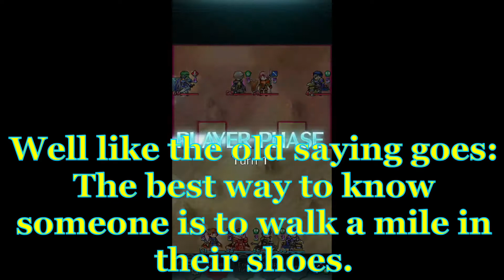Fire Emblem Heroes: Arena Assault in a Nutshell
I really should consider investing in a good dragon, shouldn’t I?